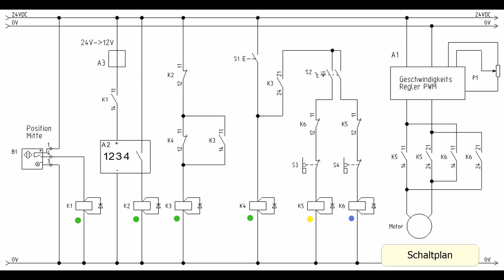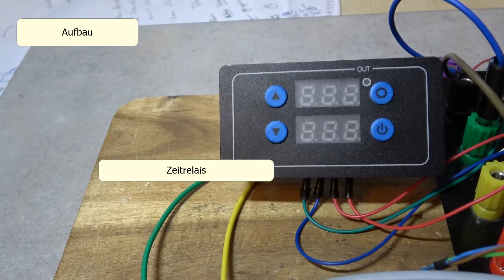Wendemaschine mit Zwischenstopp (Relais)